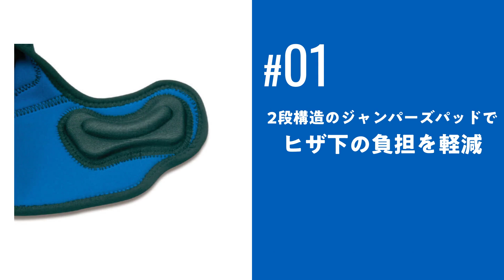ZAMST（ザムスト）商品説明 JK-2